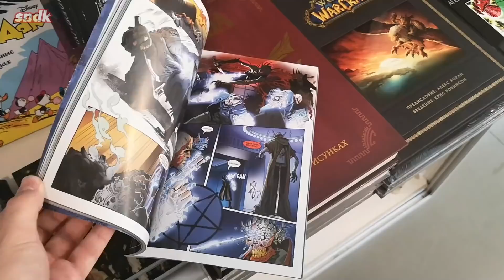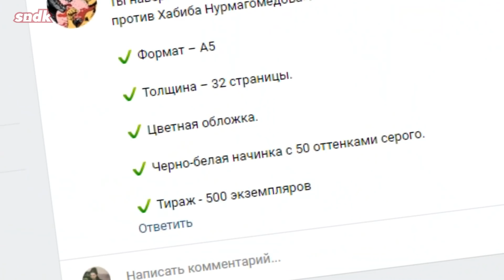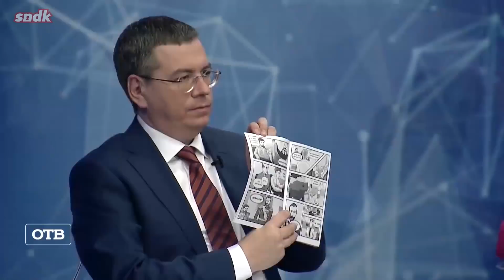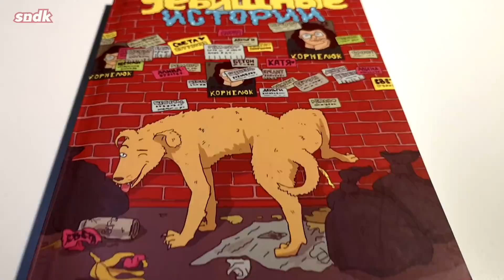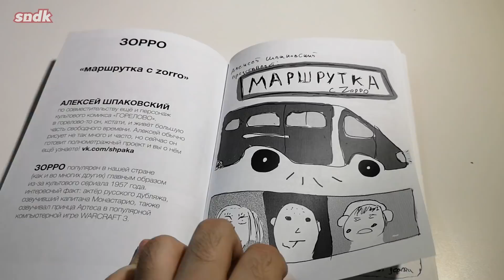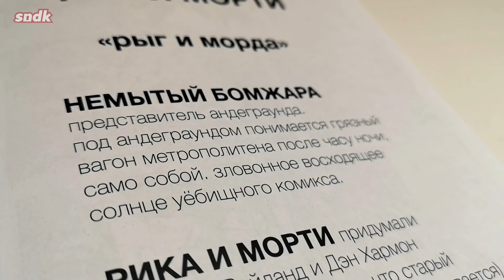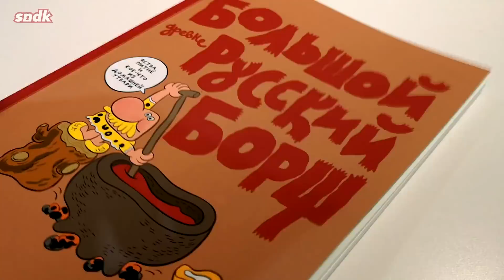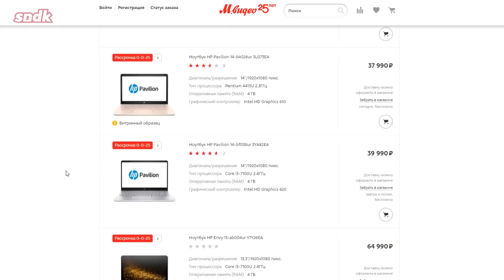ХАБИБ ПРОТИВ ГОДЗИЛЛЫ | Сыендук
Сдай старый, громоздкий ноутбук в любом состоянии и получи скидку 20% на новый HP весом от 1,8 кг и меньше. Подробности
Обзор комикса "Годзилла против Хабиба Нурмагомедова"